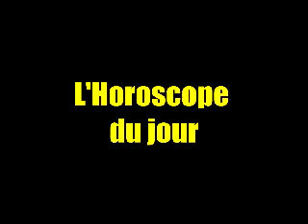HOROSCOPE FON DU 27 JAN 2022